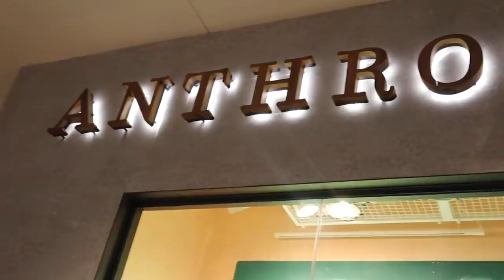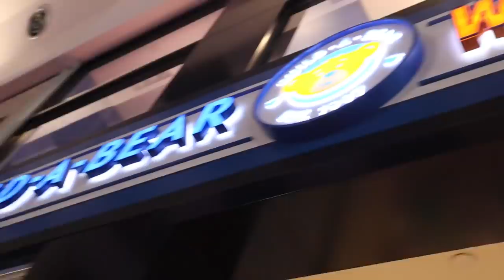SHOPPiNG for 16 KiDS! OUR CHRiSTMAS PRESENTS were STOLEN!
We Love Audible! We went shopping for our 16 kids' Christmas Presents and then this happened!!

MOM- Tiffany
DAD- Benji
OUR KIDS: